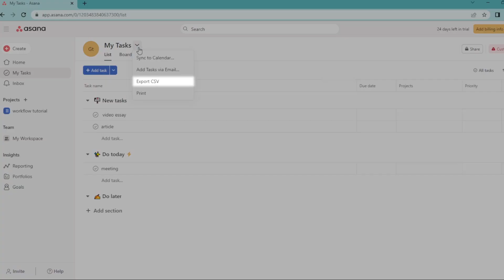How To Export CSV File In Asana Simple Tutorial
How To Export CSV File In Asana com Simple Tutorial

Do you need to export data in Asana? In this quick tutorial I will show you just that.